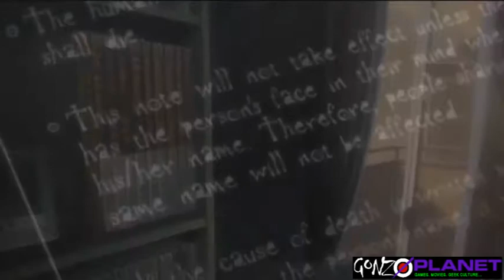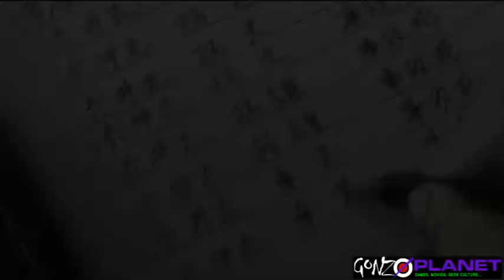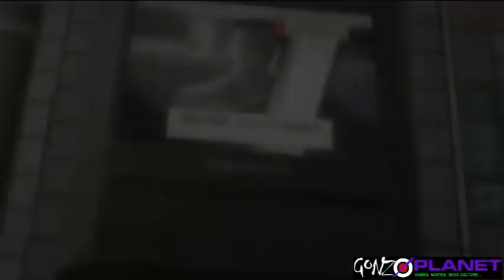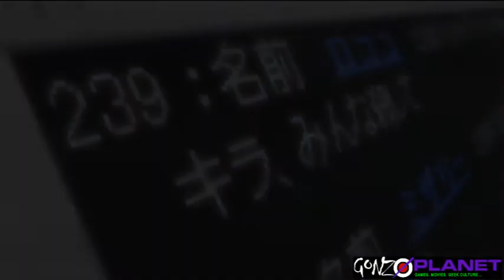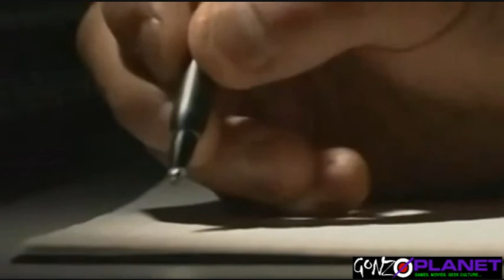Death Note: Animation Archives Episode 3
In this episode I will be discussing cult anime TV series Death Note. Like the Avatar show, this will be a showcase, so don't worry, no spoilers.

Written, Performed and Edited by Joshua Garrity